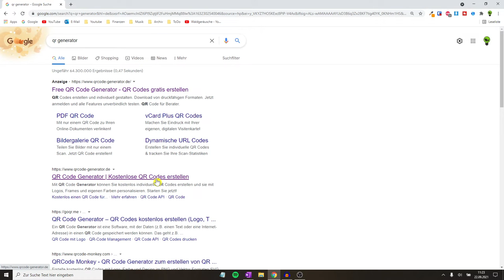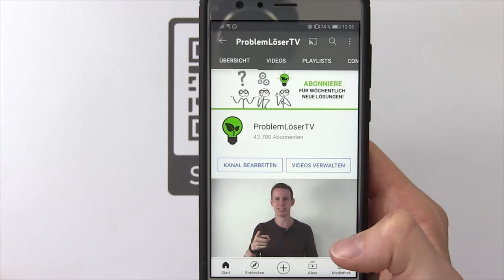QR Code Erstellen ✅ GENIALE ANLEITUNG: Wie QR Code mit Generator Kostenlos am PC & Handy Generieren?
QR Code Erstellen! Wie QR Code mit Generator Kostenlos am PC & Handy (Android Samsung & Iphone) Generieren?

In diesem Video erfährst Du, wie Du einen "gr bzw. cr" selbst machen kannst. Mit dieser Anleitung einen QR Code erstellen und somit erfahren, wie man ihn mit einem Generator kostenlos am Smartphone und PC generieren kann.

Natürlich ist das Ganze auch über Excel und Word möglich, so dass man es danach gleich als PDF hat. Jedoch gibt es hier leichtere Möglichkeiten, wodurch man es z.B. auch für sein Wlan, Instagram, Whatsapp oder ein Youtube Video zum Verlinken machen kann.

Es funktioniert übrigens auch am Ipad Mac genauso wie am Computer bei Windows 10. Freeware bzw. Kostenlos ist das Ganze übrigens in den meisten Fällen, ohne Werbung ist hier aber schon schwerer zu finden, da es sonst nicht free wäre. Das Benutzen ist übrigens auch immer möglich und du kannst deine eigene Erstellung sofort an deinem Drucker drucken.

Einen Kurzbefehl für einen eigenen Gratis QR-Codes erzeugen bzw. bauen gibt es leider nicht so einfach. Auch kannst du das Ganze natürlich für die Luca bzw. Corona App gestalten und mein Geschäft (Restaurant, Website, …) bzw. Logo und Bild wird es dem Ganzen auch danken.

Mit dieser Video Anleitung (deutsch & was tun?) / Montageanleitung / Bedienungsanleitung / Tutorial / Tipps & Tricks auf Youtube einen QR Code erstellen und dadurch erkennen, wie man ihn kostenlos am PC & Handy generieren kann.

▬ Video Kurse ▬▬▬▬▬▬▬▬▬▬▬▬